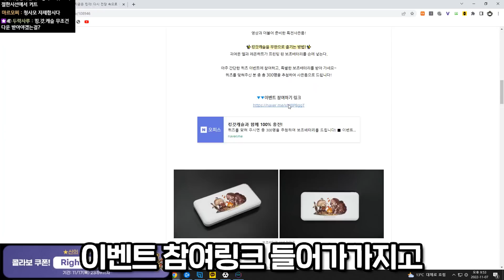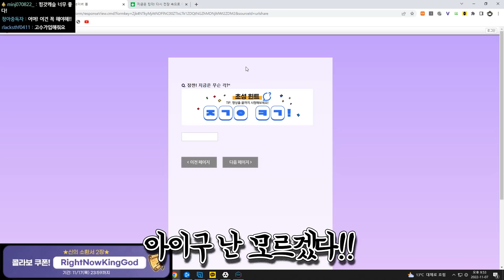노예 강화해서 성지키기ㅋㅋㅋ역대급 디펜스 갓게임ㅋㅋㅋㅋ【킹갓캐슬】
[킹갓캐슬 링크]

지급 아이템 : 신의 소환서 2장